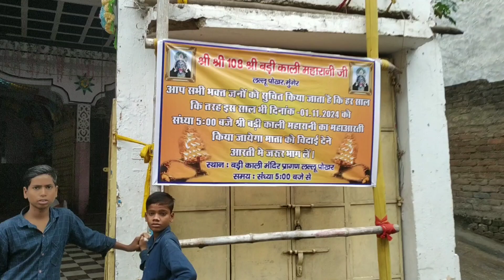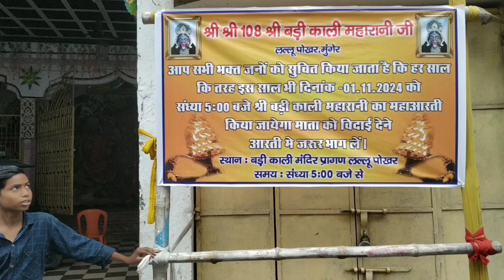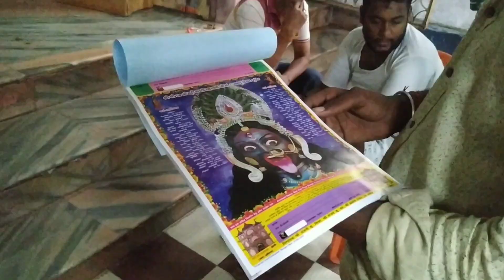munger badi Kali puja 2024 | काली पूजा मुंगेर | anur vns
Munger badi Kali
Munger Kali Puja 2024
Munger ka sabse badi Kali
Munger ka diwali
Munger bari Kali
Kali Puja munger
Kali murti munger